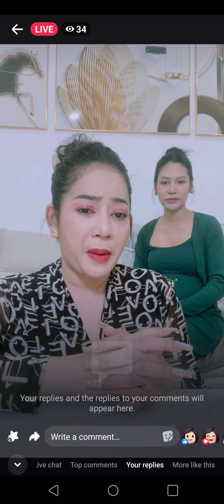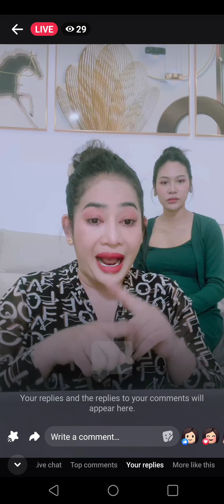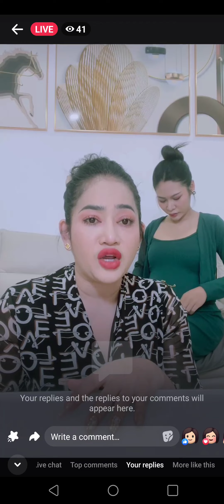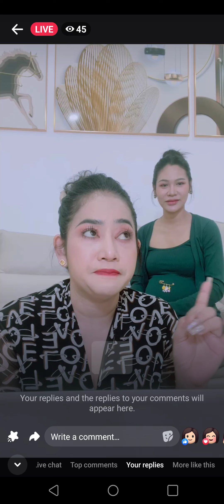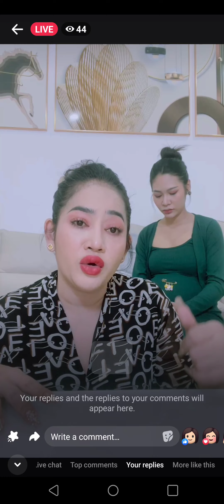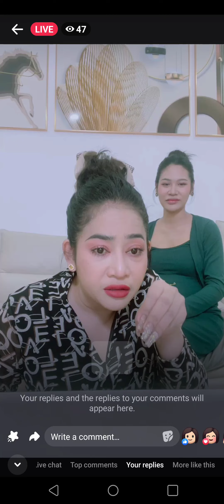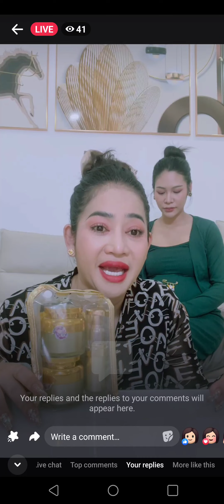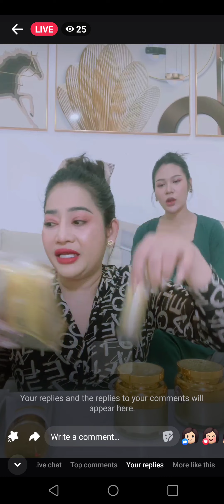នុះ ! ស្រី ខ្ញុងលើកដៃសំពះ 🙏ឈប់បានឈប់ទៅ បងៗ គ្មាននរណាម្នាក់ចង់បានបញ្ហារឿងគ្រួសារទេ